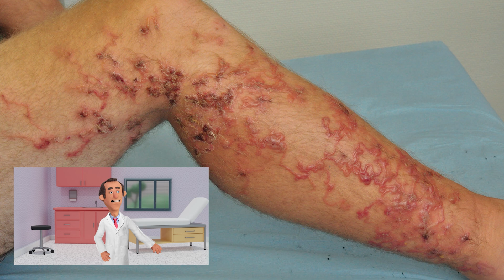What Are Antibiotics? Dr. Pickle Explains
Dr. Pickle Explains Antibiotics